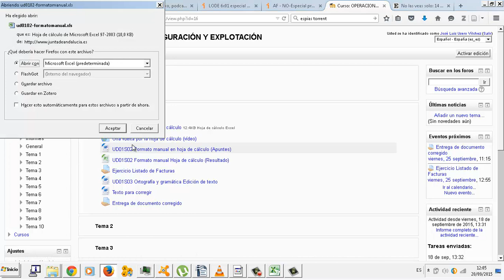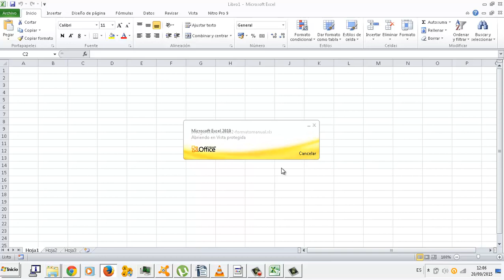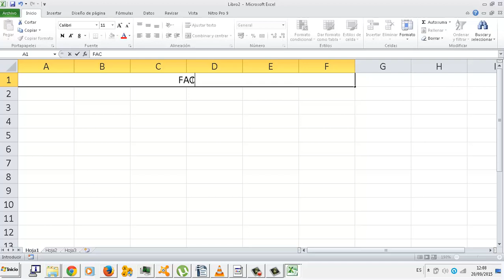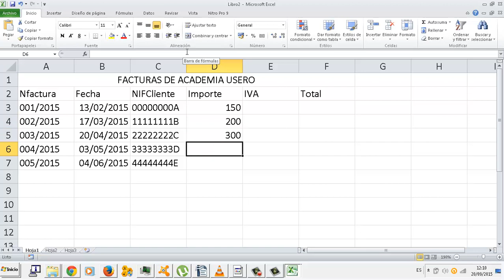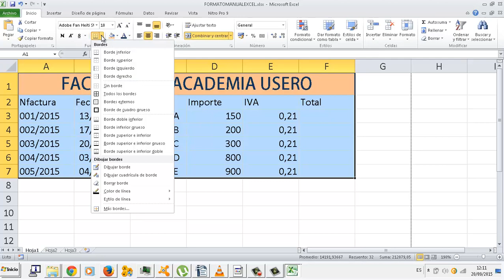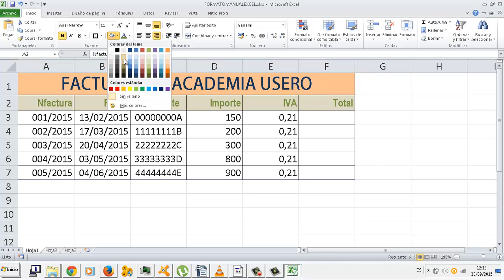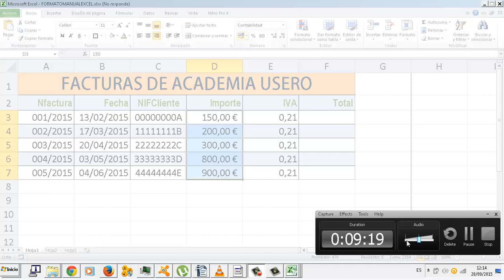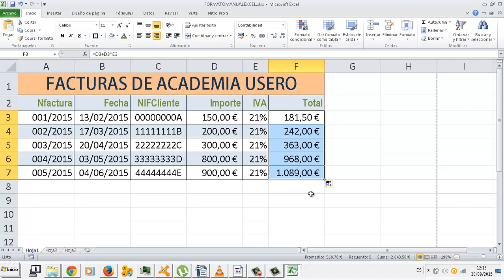Hoja de cálculo Formato manual OACE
Excel
Operaciones auxiliareas para la configuración y la explotación